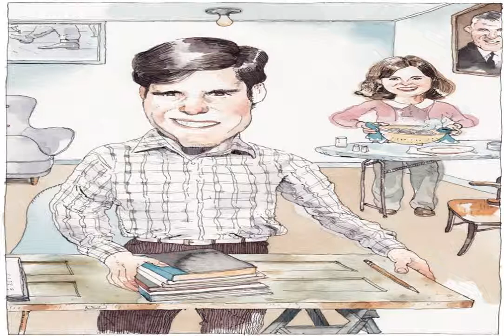Starting a Business in Puerto Rico10 Big Opportunities Business Idea